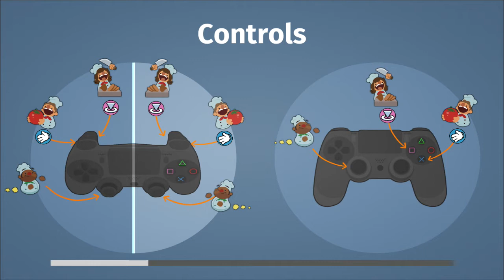I ALREADY CAN'T HANDLE THIS (Overcooked Ep. 2 w/ GUNNY & Gangsta)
Overcooked is a chaotic couch co-op cooking game for one to four players. Working as a team, you and your fellow chefs must prepare, cook and serve up a variety of tasty orders before the baying customers storm out in a huff. Sharpen your knives and dust off your chef’s whites, there isn’t mushroom for error and the steaks are high in these crazy kitchens! The Onion Kingdom is in danger and only the finest cooking can save it! In Overcooked players must journey through a variety of cruel and unusual kitchens on their quest to become master chefs capable of conquering an ancient edible evil which plagues the land.